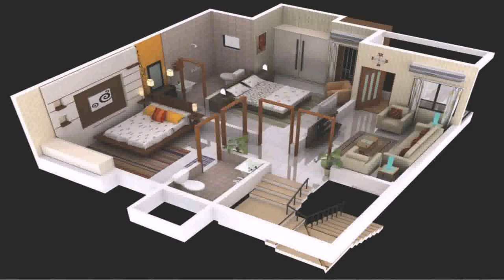Row House Design India - Gif Maker DaddyGif.com (see description)